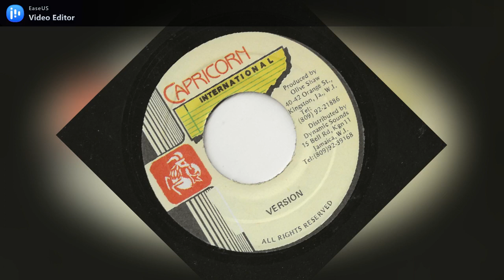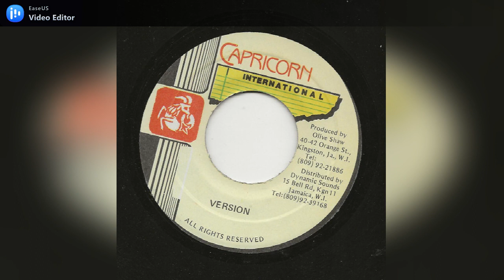Capricorn International - Grandma (Version)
Label: Capricorn International